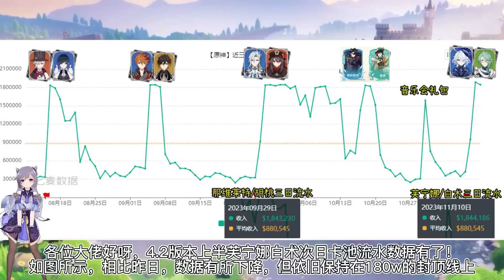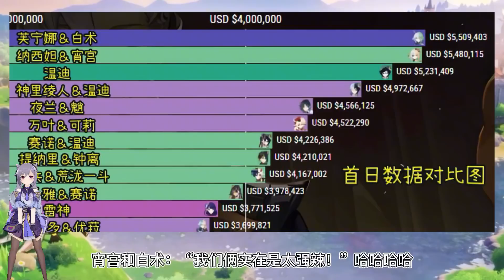【原神】芙宁娜第3日流水下跌！水龙王那维莱特被赶超！娜维娅水下实机被玩家吐槽#前瞻#游戏#原神资讯#芙宁娜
【原神】芙宁娜第3日流水下跌！水龙王那维莱特被赶超！娜维娅水下实机被玩家吐槽